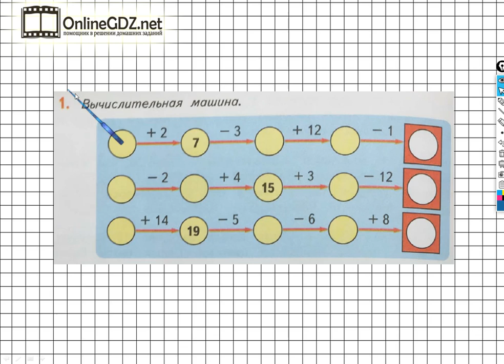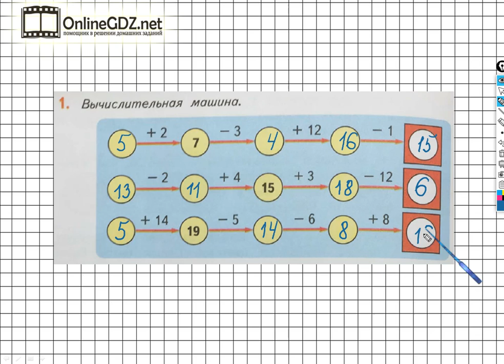Страница 6 Задание №1 - ГДЗ по математике 2 класс (Дорофеев Г.В.) Часть 1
Для того чтобы выполнить задание №1 на странице 6 вы должны уметь выполнять задание – вычислительная машина, а также выполнять сложение и вычитание чисел в пределах 20. Если посмотрите наше видео, то задание можно выполнить за 1 – 2 минуты.